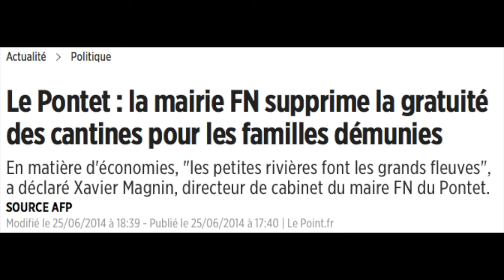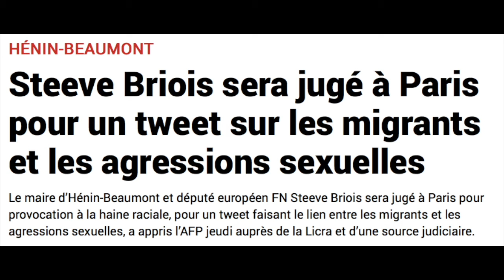Ceci n'est pas une consigne de vote.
Chers Français,
je suis allemand et ceci n'est pas une consigne de vote.

Audio + Foto-Credits

Capture d'écran/Philippot: Twitter/@BeNiHacH

Capture d'écran/Le Pontet: LePoint.fr

Capture d'écran/Hayange: Le Huff Post

Capture d'écran/Hénin-Beaumont I: Libération

Capture d'écran/Hénin-Beaumont II: La voix du Nord